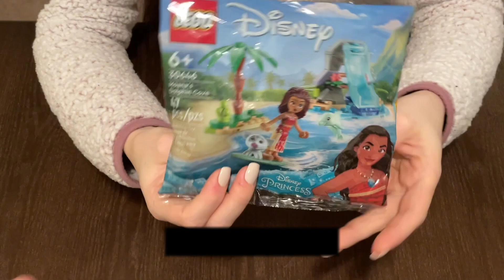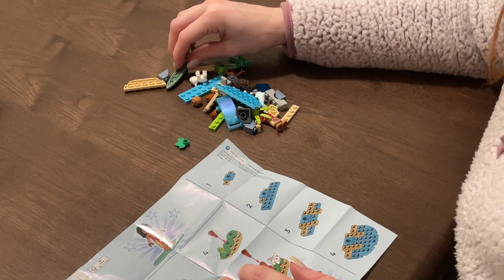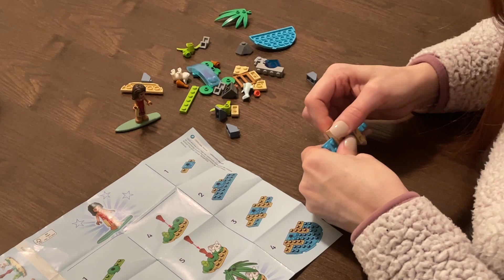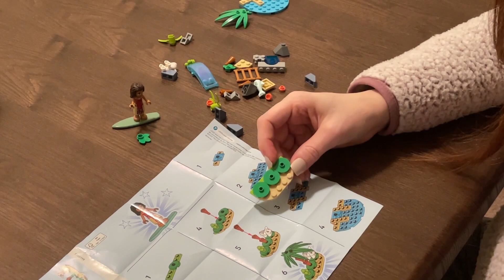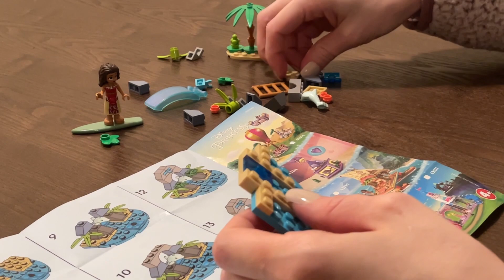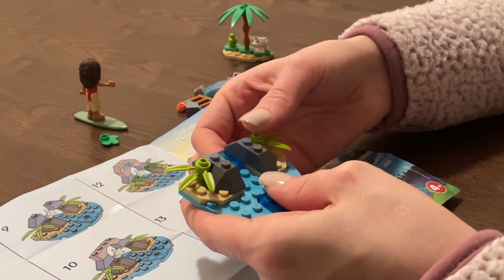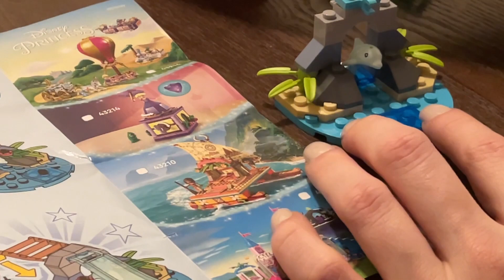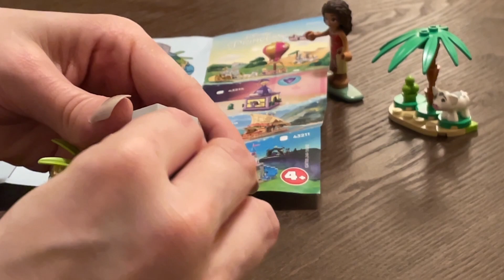Luna Bricks ASMR Building LEGO Moana Polybag Set 30646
Join Luna Bricks ASMR as she builds the LEGO Moana set in a relaxing ASMR style. This video is perfect for LEGO enthusiasts of all ages looking to relax and unwind while watching someone create something amazing.

LEGO, the LEGO logo and the Minifigure are trademarks of the LEGO Group.